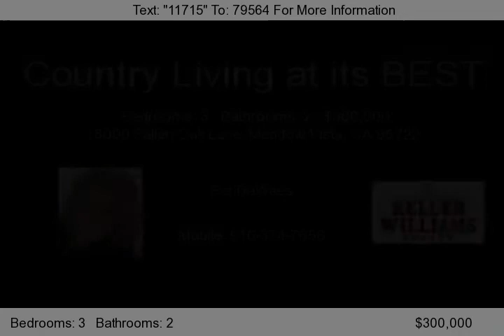18000 Fallen Oak Lane, Meadow Vista, Short Sale Agent and Default Advocate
What an amazing home this is! This 3 bedroom, 2 bath approx 1927 sf house is located on a peaceful hillside with spectacular sunset views. Features include vaulted ceilings with exposed beams, lots of light, beautiful floor to ceiling brick fireplace, a large deck, acreage and privacy, and did I mention that view?! You owe it to yourself to see it today, you won't be disappointed!...